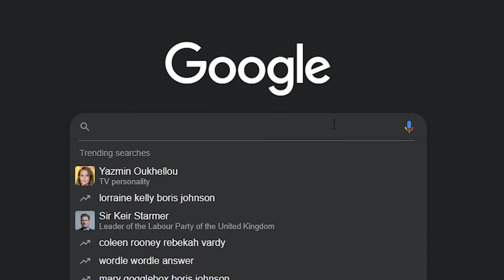Chaotic Nightclub Photos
Today I reacted to some funny and chaotic nightclub photos